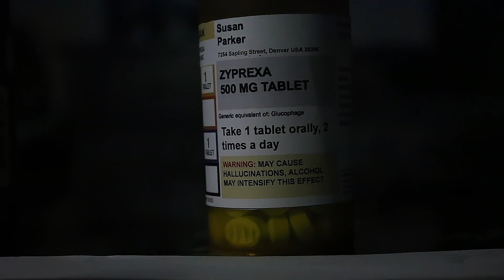GHOST OF YOU | LMU, Syracuse, and Chapman Application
(An updated version of GHOST OF YOU). Luke Parker finds himself consumed in depression and addiction. He is given the choice to move forward in life with someone else or dwell on what used to be.

Luke Parker: Tristan Collins
Sarah Jones: Noelle Martin
Barista: Kendall Mabry
Girl at Park: Lilly Reicher
Girl in Street: Sarah Grimm

Directed By: Lilly Reicher
Screenplay by: Lilly Reicher
Produced by: Lilly Reicher
Editor: Lilly Reicher
Cinematographer: Lilly Reicher

LMU: Waitlisted
Syracuse: Accepted
Chapman: Accepted